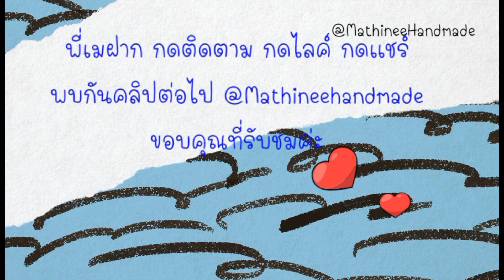MF158 ep8 Knitting Summer Topdown Blusa |เสื้อนิตติ้งซัมเมอร์ถักจากคอแยกสี่มุม@Mathineehandmade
ข้อมูลในคลิป  ถักเก็บริมชายเสื้อ และปลดห่วง Tubular bind off 1x1
ถักความยาวของตัวเสื้อได้ขนาดตามต้องการแล้ว  เก็บริมด้วยลายลูกฟูก 1x1
ถ้าต้องการให้ขอบชายเสื้อกระชับ เปลี่ยนไม้นิตเป็นขนาด 3.0mm.  ถ้าต้องการขอบเสื้อสบายๆ ใช้ไม้นิตขนาดเดิม 3.5 mm. ถักขอบเสื้อ พี่เมถัก 7 แถว (สูง 2 cm.)
ปลดห่วงด้วยเข็มปักครอสติช ใช้เทคนิค  Tubular bind off 1x1
ข้อมูลทั้งหมดของเสื้อตัวนี้ ตามลิงค์เพื่อไปดูข้อมูลทั้งหมด
1. คลิปวีดีโอของ MF158 (ดูคลิปครบถ้วน และทำความเข้าใจก่อนถักค่ะ)
2. ข้อมูลทั้งหมดของ MF158 ที่เว็ปไซต์ (ผังลาย ลำดับการถัก ลิงค์ที่เกี่ยวข้อง)
4. อัลบั้มคลิปรวม เสื้อนิตติ้งหน้าร้อน
เป็นกำลังใจให้พี่เมได้ด้วยการกดเป็นสมาชิกของช่อง และแทนคำขอบคุณจากการดูคลิปที่พี่เมถักสอนด้วยการกดปุ่ม Super thank นะคะ ขอบคุณมากค่ะ
สมาชิกของช่อง mathineehandmade คุณจะมีสิทธิได้ชมคลิปวีดีโอก่อนใคร ก่อนที่พี่เมจะโพสต์ให้สาธารณะชมค่ะ
หากคุณต้องการสนับสนุนพี่เมในการทำคลิปสอนถัก  ด้วยการส่งไหมที่ใช้ถักและอุปกรณ์งานฝีมือมาให้
และหากต้องการซื้อต้นแบบคืนพี่เม
คุยรายละเอียดกับพี่เมก่อนส่งนะคะที่ข้อความสองช่องทาง
วิธีหาช่องMathineehandmade และ Link ที่เกี่ยวข้อง ลงไว้ที่ www.
ติดต่อพี่เมข้อความแนะนำติดตามพี่เมทางเพจนะคะ ❤❤